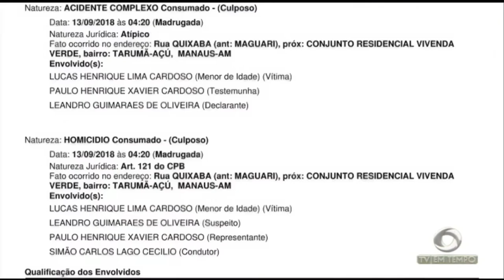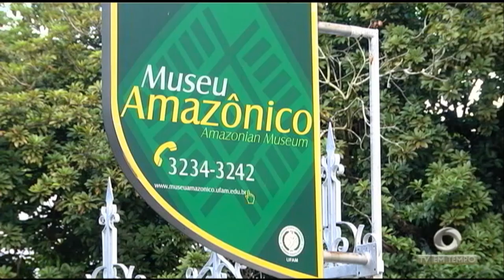Boletim Em Tempo (20.09.2018) Manhã